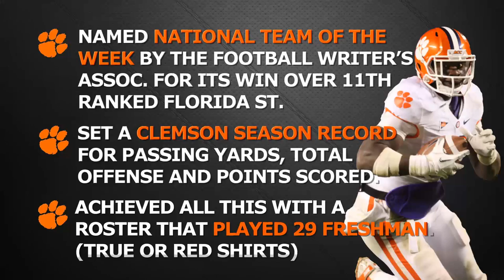2011 Clemson Football Season Highlight Video